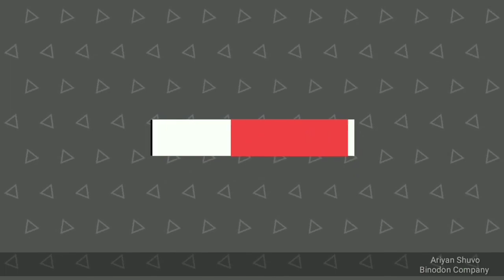Pes 2019 highlight.. Again we see you pes2020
this video is created by videoshow
no copy thing is here